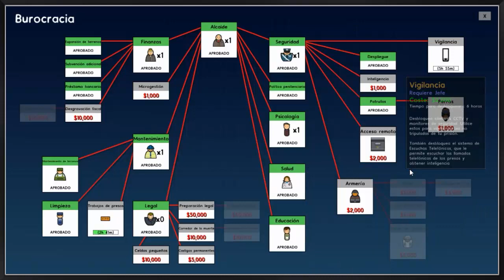Prison Architect | Nueva Toledo | Ep. #4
Volvemos a uno de los Juegos favoritos de todos, Prison Architect, donde nos convertimos en Arquitectos e Ingenieros encargados de la elaboración de una Prisión de Alta Seguridad.
Hoy llegamos a nuestro destino: Nueva Toledo, la ciudad que inspira y donde se dan los hechos de la serie "Club de Cuervos" en Netflix; con la bendición de nuestro futuro Gobernador Salvador Iglesias alcanzaremos la gloria.

Título: Prison Architect
Desarrollador: Introversion Software
Editor: Introversion Software
Fecha de lanzamiento: Octubre 2015

Un saludo a todos, bienvenidos al Canal.